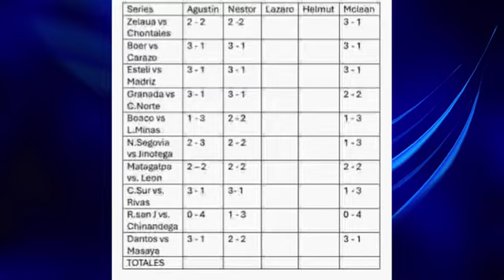Boer y Carazo chocan en Managua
Se pone en marcha el cuarto fin de semana del pomares.